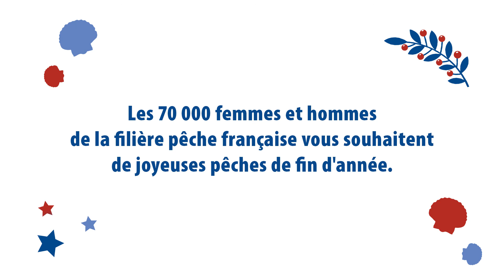On vous souhaite de joyeuses pêches - version karaoké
PAVILLON FRANCE vous souhaite de belles fêtes de fin d'année en chanson grâce à cette reprise de "Vive le vent" en version karaoké ! Alors à vos micros !